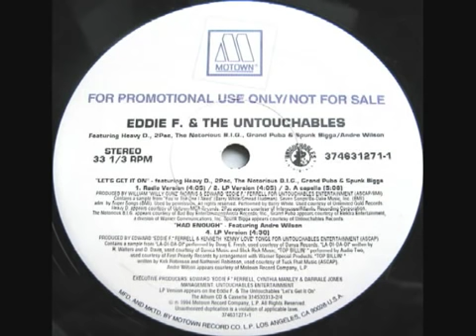Heavy D, 2Pac, Notorious BIG, Grand Puba & Spunk Bigga - Lets Get It On (1994).mp4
Eddie F. & The Untouchables -  Lets Get It On (1994) Ft. Heavy D, 2Pac, Notorious BIG, Grand Puba & Spunk Bigga

R.I.P to Hip hop legend Heavy D ♥

(May 24, 1967 - November 8, 2011)